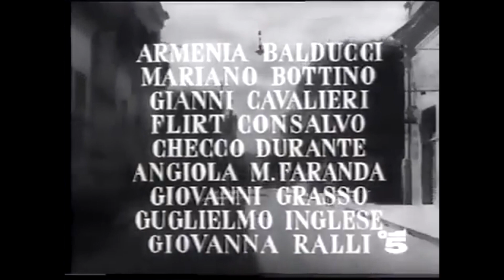FILM INTROVABILE COMPLETO Anni facili 1953 di Luigi Zampa con Nino Taranto - by Shadow 💀🔥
Il professor Luigi De Francesco è insegnante in una cittadina siciliana, non senza contrasti a causa del suo rigore morale e delle sue opinioni progressiste. Sua moglie, che sogna la grande città, riesce tramite conoscenze ad ottenere il trasferimento del marito a Roma, nonostante costui protesti per la scarsezza del suo stipendio rispetto ai costi nella capitale. Il barone La Prua, padrone di casa del professore con trascorsi da podestà nel ventennio fascista, ma adesso candidato a sindaco con i voti della sinistra, ricorda l'amicizia di De Francesco con l'onorevole Rapisarda, maturata ai tempi in cui costui era al confino in Sicilia. Gli propone quindi di integrare il magro stipendio seguendo presso il Ministero l'iter autorizzativo di un farmaco, il Virilon, vantato come miracoloso per le prestazioni maschili.